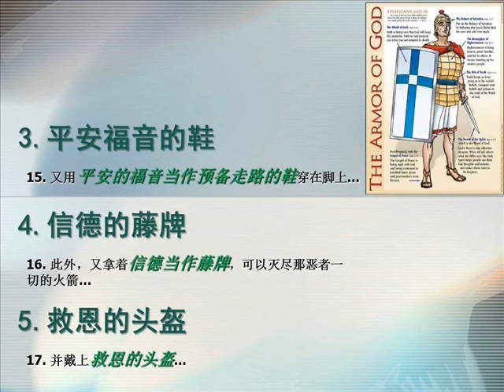Shields of faith 信德的藤牌